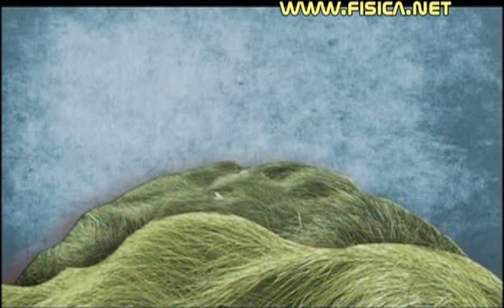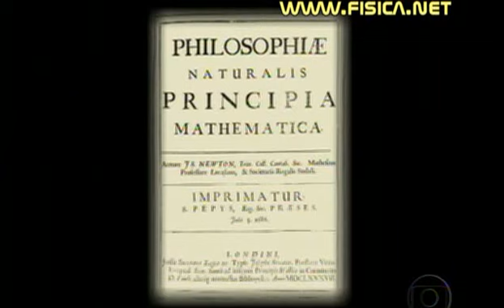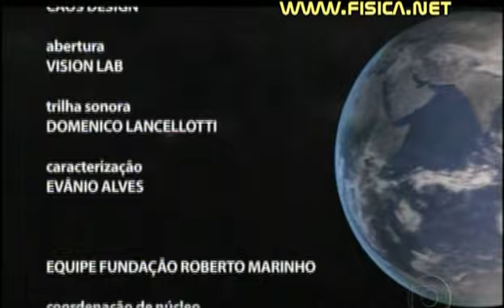EDMUND HALLEY E OS COMETAS